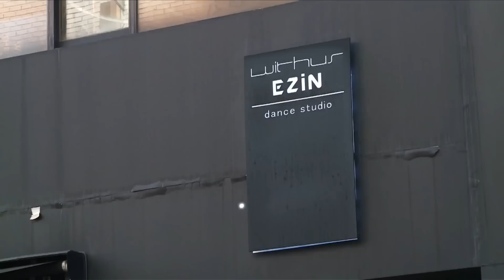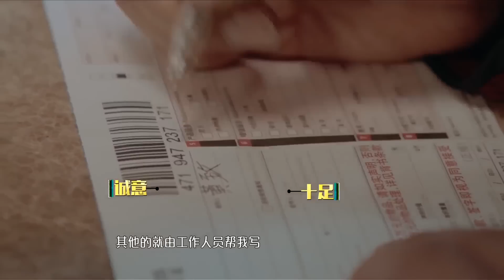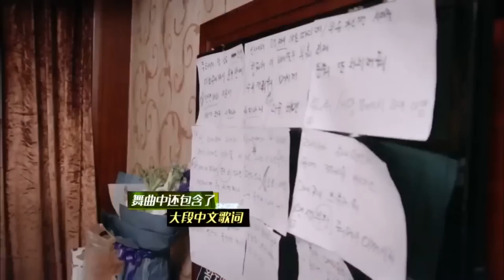【回顧】2016/02/05 我是歌手第四季第四期《Bang Bang Bang》〜《致列的話》，黃致列 황치열 Hwang Chi Yeul